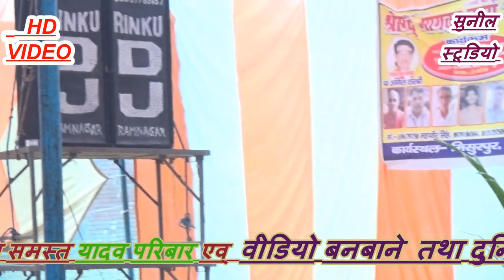अनिल शास्त्री का हास्य चुटकुला ग्राम मिसुरपुर